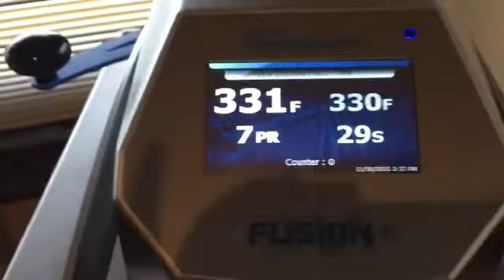Laser Transparent Transfer Paper with OKI 920WT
Paper Settings: Labels, White toner OFF, Mirror Image